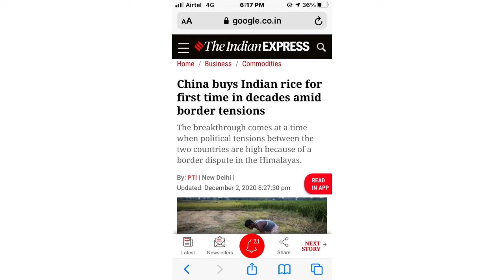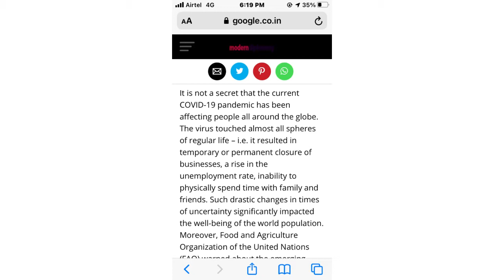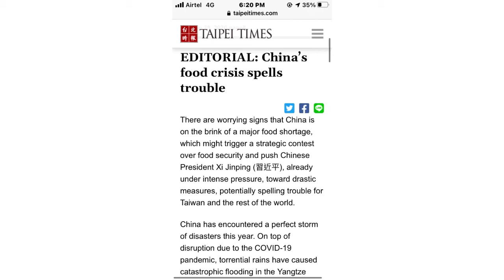China buying rice from India after 30 years ! Hindi